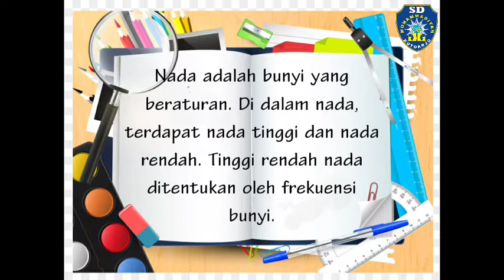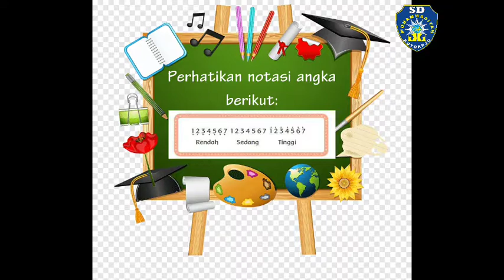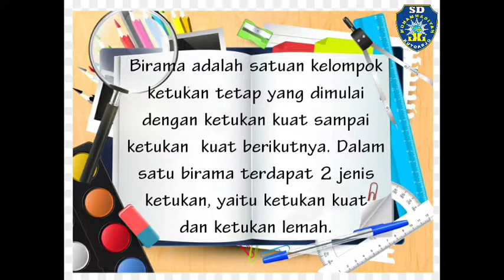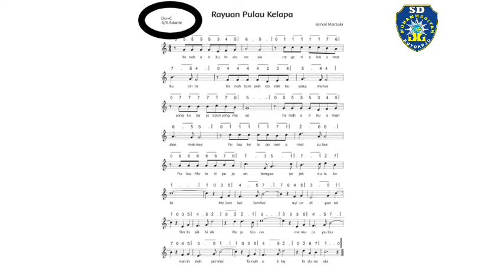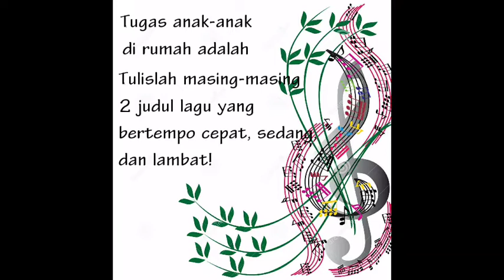Tematik kelas 4 mupel SBdP Memahami Tanda Tempo dan Tinggi Rendah Nada